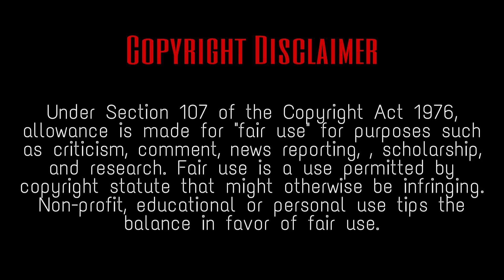The Hole in the ground | English Movie Explained in Malayalam | Full Movie Review in Malayalam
The Hole in the Ground is a 2019 supernatural horror film directed by Lee Cronin in his feature debut film, from a screenplay by Cronin and Stephen Shields. The film stars Seána Kerslake, James Cosmo, Kati Outinen, Simone Kirby, Steve Wall and James Quinn Markey. The story follows a young woman who begins to suspect that her son's disturbing behavior is linked to a mysterious sinkhole.The film had its world premiere at the Sundance Film Festival on 25 January 2019. It was released on 1 March 2019, by Wildcard Distribution in Ireland and by Vertigo Releasing in the United Kingdom.

PLOT :One night, Sarah's young son disappears into the woods behind their rural home. When he returns, he looks the same, but his behavior grows increasingly disturbing. Sarah begins to believe that the boy who returned may not be her son at all.